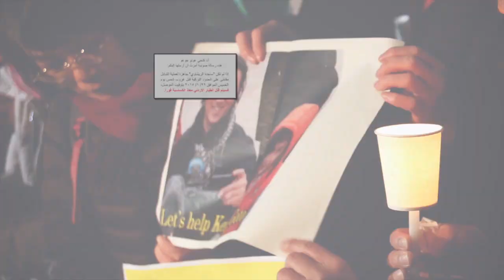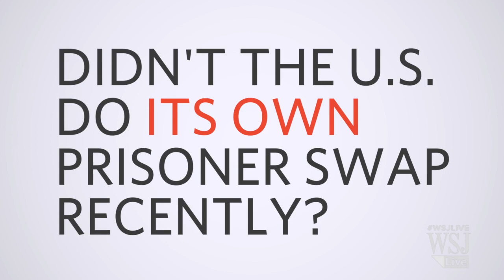Prisoner Exchange Possible Between Jordan and Islamic State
Jordan is demanding proof from Islamic State that a captured Jordanian air force pilot is still alive before proceeding with its offer of a prisoner swap. Do world leaders support such a deal? WSJ’s Jason Bellini has TheShortAnswer.